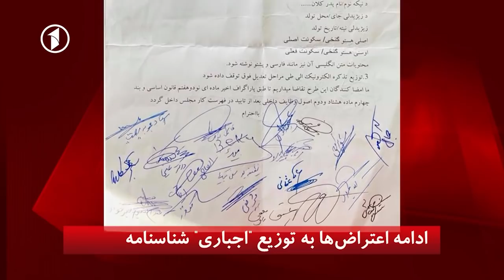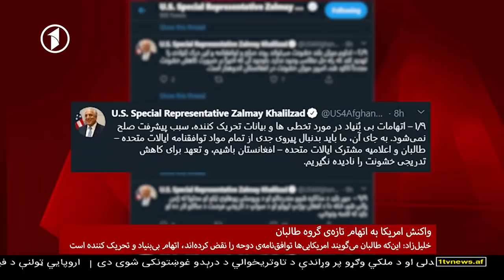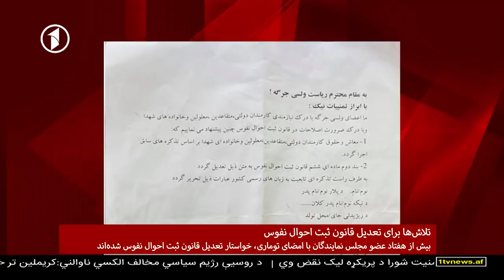Afghanistan Dari News 19.10.2020 خبرهای شامگاهی افغانستان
خبرهای شام‌گاهی افغانستان از تلویزیون یک - دوشنبه، ۲۸ میزان ۱۳۹۹